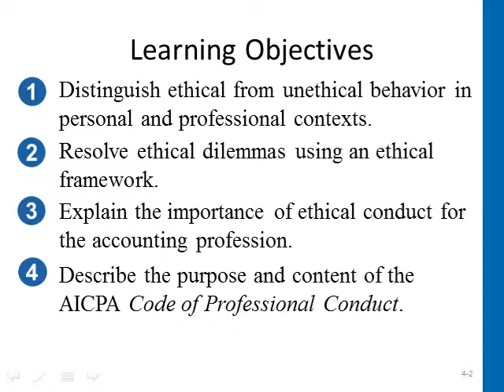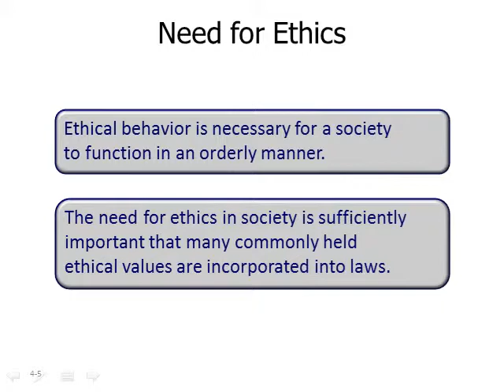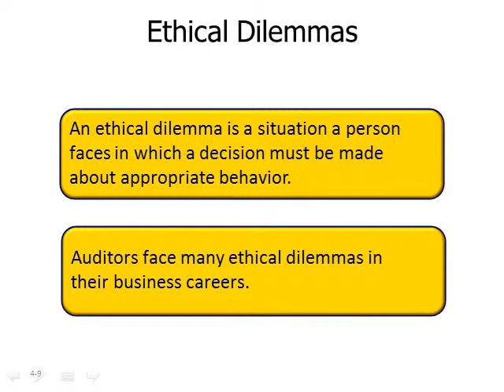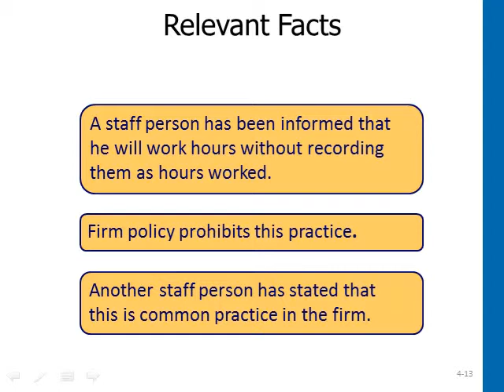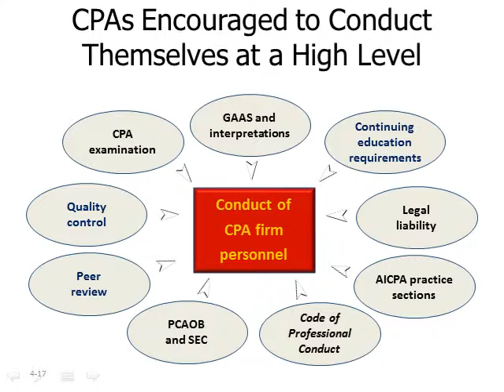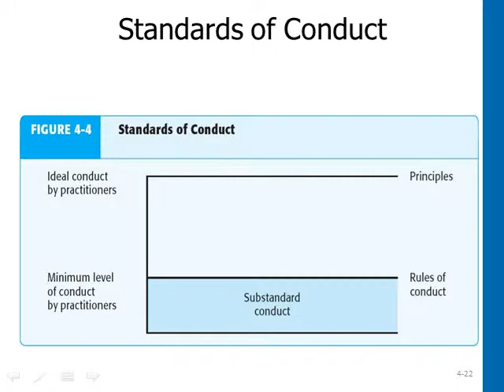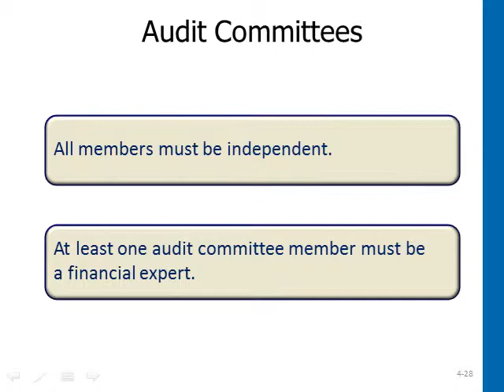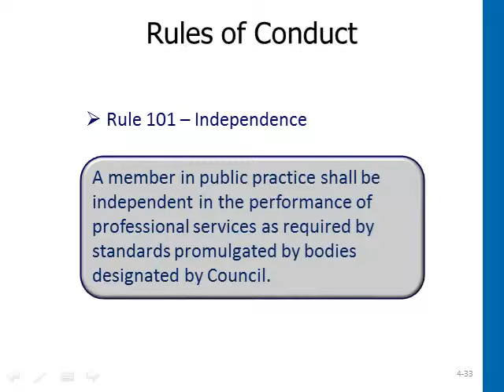MBA 605 AUDITING Professional Ethics Video Discussion Slides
This audio video summarizes key points related to auditing professional ethics as covered in VIU's MBA 605 Auditing course.